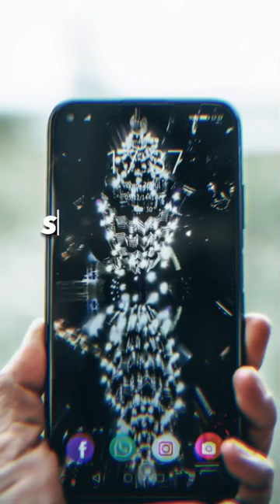The same number for the national team and the club